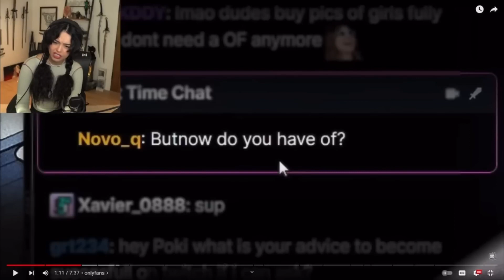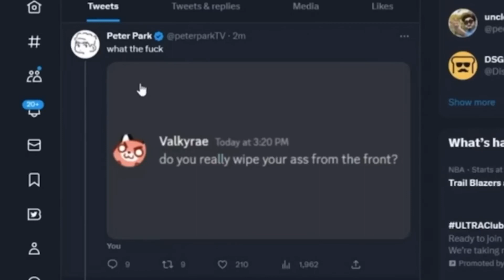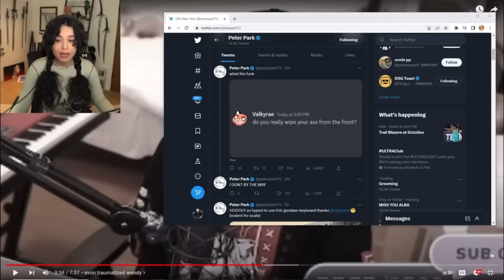Valkyrae’s reaction to Peterpark leaking her D M